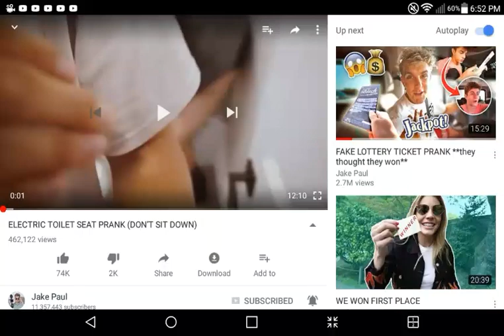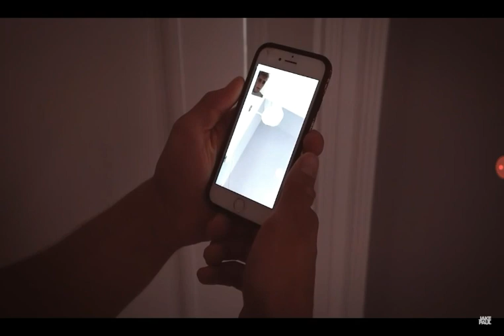electric toilet seat prank (don't sit down)